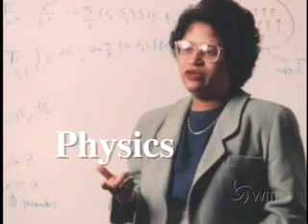Dr. Shirley Ann Jackson, President, Rensselaer Polytechnic Institute, 2000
Dr. Shirley Ann Jackson, president of Rensselaer Polytechnic Institute, is inducted into the 2000 Hall of Fame. Her career has been characterized by many “firsts,” including being the first black woman to head a National Research University, in addition to receiving a doctorate from the Massachusetts Institute of Technology. Jackson, a pioneer in the scientific industry, is an inspiration to female scientists and women in the field of technology.